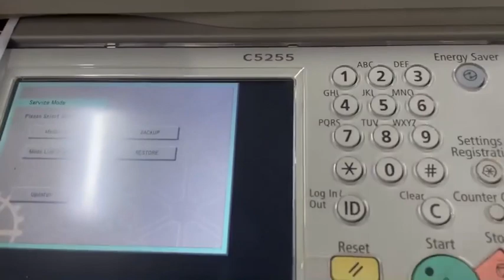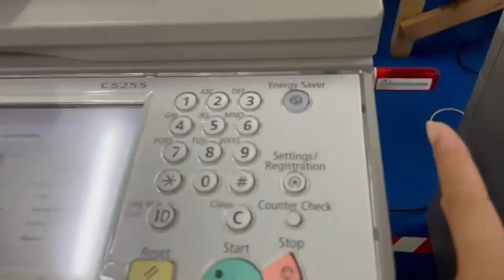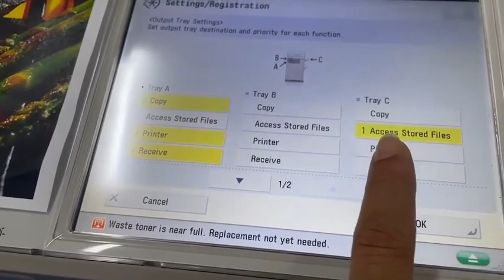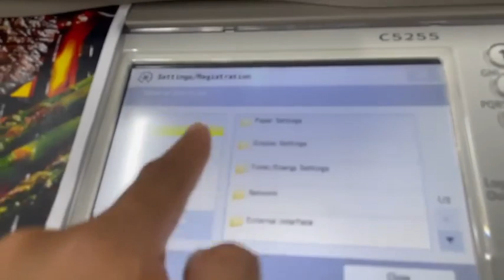ตั้งค่าการใช้งาน Copy ,Printer ,Receive ,Access stored File ให้กระดาษออก Tray A/B/C By B Four OA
🤙 สนใจอะไหล่และผงหมึก ทักไลน์ 👌
🖨 สนใจเครื่องถ่ายเอกสารติดต่อที่ 📲